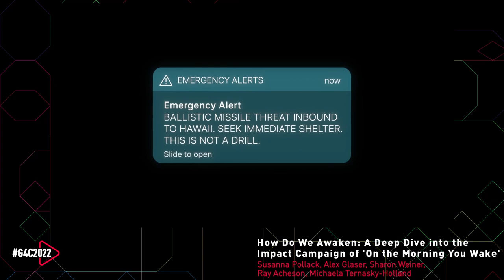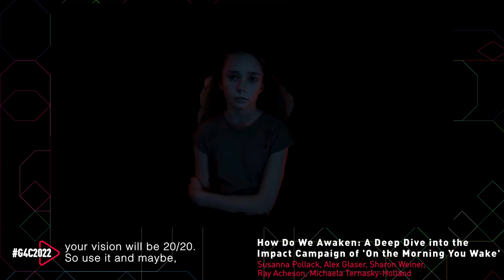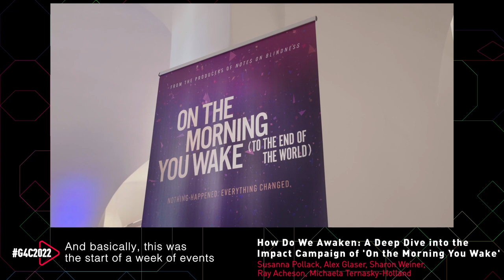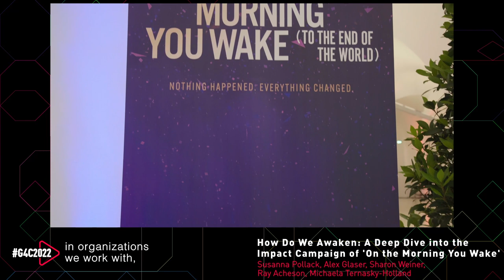How Do We Awaken: A Deep Dive into the Impact Campaign of On the Morning You Wake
Moderators
Susanna Pollack - President, Games for Change

Speakers
Sharon Weiner -Senior Resident Fellow, Carnegie Corporation of New York
Alex Glaser - Program on Science and Global Security, Princeton University
Ray Acheson - Director of Disarmament, Women's International League for Peace and Freedom
Michaela Ternasky-Holland - XR Creative Strategist & Impact Producer, Games for Change

Moderated by President of Games for Change, Susanna Pollack, this panel will feature key figures within the impact campaign of the award-winning virtual reality documentary On the Morning You Wake (to the End of the World).

From funder to impact fellow, the featured panelists — Sharon Weiner of Carnegie Foundation, Alex Glaser of Princeton University, Ray Acheson of ICAN and Women’s International League for Peace and Freedom, and Michaela Ternasky-Holland of Games for Change — represent a spectrum of roles within the year-long impact strategy surrounding the threat and disarmament of nuclear weapons.

By attending this panel you will receive an in-depth perspective of the many phases of impact. Learn about the strategizing, creating, funding, and producing behind this virtual reality experience that has recently screened not only at major international film festivals but also with key impact partnerships, such as the Times Square Arts Alliance, the Nobel Peace Center, and the United Nations.